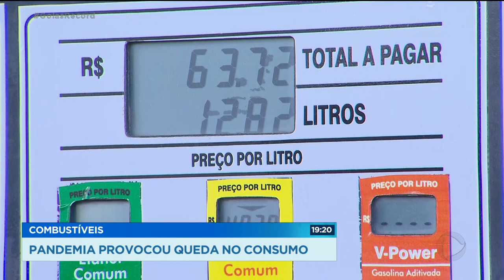COMBUSTÍVEIS PANDEMIA PROVOCOU QUEDA NO CONSUMO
COM O ISOLAMENTO SOCIAL EM 2020, O CARRO DE MUITA GENTE FICOU MAIS TEMPO NA GARAGEM E ISSO LEVOU A UMA QUEDA NO CONSUMO DE COMBUSTÍVEIS. A REDUÇÃO NA VENDA DE ETANOL NO BRASIL FOI DE QUASE 20 BILHÕES DE LITROS. E AGORA, MESMO COM O PREÇO EM DISPARADA, DIFICILMENTE VAI HAVER UMA RECUPERAÇÃO.